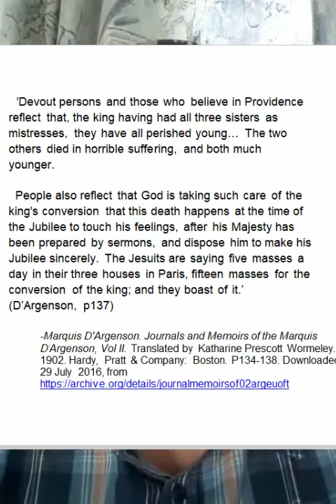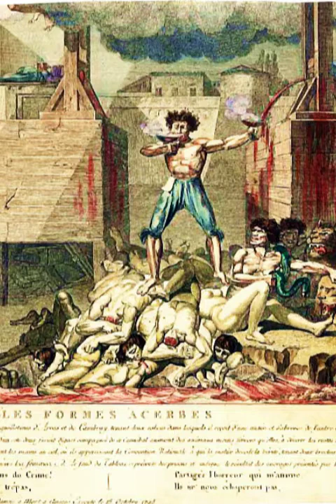THE REMOVING OF THE LAMPSTAND 2: The Horror of Revolution (2/5)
The Notre Dame Cathedral fire, the transgender phenomenon, same-sex marriage, ISIS...Signs of the times - or perhaps the end times...?

  Perhaps a message to the church as to her place in all this is long overdue.

In this dramatic new vlogcast from ERASMUS HOUSE PUBLISHING, view these events through the lens not only of history, but also spiritual history...

  ...See how Biblical signs are fulfilled again and again throughout history - and, eerily enough, are finding fulfilment in our own post-Christian West...

...The French Revolution, the Russian Revolution, and Nazi Germany of the 1930s: what has happened before will happen again...unless the Church wakes up and repents sooner than later...

ERASMUS HOUSE PUBLISHING – BE INFORMED...

WHAT IS ERASMUS HOUSE PUBLISHING ALL ABOUT?

FOR BOOKS CURRENTLY AVAILABLE FROM ERASMUS HOUSE PUBLISHING, CHECK OUT:

BIBLIOGRAPHY:

Bill T. Arnold; David B. Weisberg. A Centennial Review of Friedrich Delitzsch's "Babel und Bibel" Lectures. JBL Vol. 121, No. 3. (Autumn, 2002), pp. 441-457.

Raymond Aron. 1955. The Opium of the Intellectual. Calmann-Levy
Jacques Barzun. 2000. From Dawn to Decadence: 1500 to the Present: 500 Years of Western Cultural Life. London: HarperCollins Publishers.

Georg Brandes. 1936. Voltaire. Two Volumes in One. New York: Tudor Publishing Company

Jan N. Bremmer, Wout Jac. van Bekkum, Wj Van Bekkum, Arie L. Molendijk (eds). 2006. Paradigms, Poetics, and Politics of Conversion. Leuven: Peeters; P155.

Michael Burleigh. 2008. The Clash of Religion and Politics, from the Great War to the War on Terror. New York: Harper Perennial.
Charles Carlson. 1987. Kingdoms in Conflict. New York: Harper & Row.

Marquis D'Argenson. Journals and Memoirs of the Marquis D’Argenson, Vol II. Translated by Katharine Prescott Wormeley. 1902. Hardy, Pratt & Company: Boston. P134-138.

Robert Downen, Lise Olsen, and John Tedesco. Abuse of Faith

Andrew Landale Drummond. Church and State in Protestant Germany before 1918: With Special Reference to Prussia. Church History, Vol. 13, No. 3 (Sep., 1944), pp. 210-229.

Ex-Pope Links Sex Revolution to Paedophilia. The Mercury, Friday April 12 2019, P7

T. G. Leont’eva. Faith and Rebellion: The Clergy in Early Twentieth-Century: Russian Revolutionary Society. Russian Studies in History, vol. 44, no. 4, Spring 2006, pp. 19–46.

Melissa McKenzie. Notre Dame Burns. US Spectator. April 15, 2019.

Annette Merz, Gerhard Besier, Gerhard Lindemann and  Robert P. Ericksen. Christians in the Nazi Era: A Problematic Story: A Comment on Papers by Annette Merz, Gerhard Besier, and Gerhard Lindemann. Kirchliche Zeitgeschichte, Vol. 17, No. 2, Religionsgemeinschaften und Ideologien im 20. Jahrhundert Religious Communities and Ideologies in the 20th Century (2004), pp. 352-358.

Philip Pullella. Ex-Pope Says Sexual Revolution Led to Abuse Crisis, Sparking Debate. April 11, 2019.

Hans Tiefel. The German Lutheran Church and the Rise of National Socialism. Church History, Vol. 41, No. 3 (Sep., 1972), pp. 326-336.

Janet Wilkins. Nazi Influence on Christian life in Germany. Unpublished Thesis. 1951. Carnegie Institute of Technology; Kansas State College of Agriculture and Applied Science.

H Noel Williams. 1902. Madame de Pompadour (new and revised edn). New York, Charles Scribner’s Sons

All Bible verses taken from the New International Version (NIV)

All images taken from wikimedia commons, except:
-Book covers of Sacred Causes and Earthly Powers by Michael Burleigh, taken from Amazon.com
-Nightclub pictures taken from acidcow.com, hypebeast.com, and onlineprofessionalism.com.
-Wikimedia commons image: Flag_of_the_new_USSR_(2)_svgBy oren neu dag, Attribution .png

Video Credits:
Opening ‘sting’ theme: ‘Cologne 1983 Sting’- Josh Kirsch/Media Right Productions.
Closing promo spiel theme: Piano March – Audionautix.